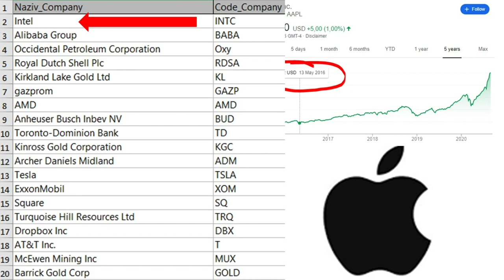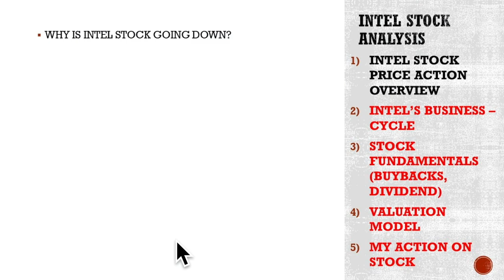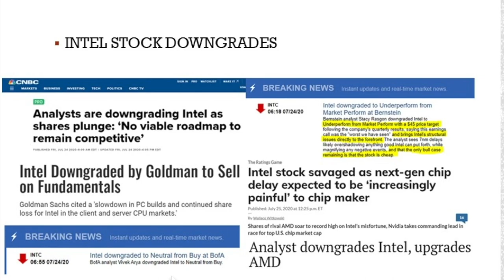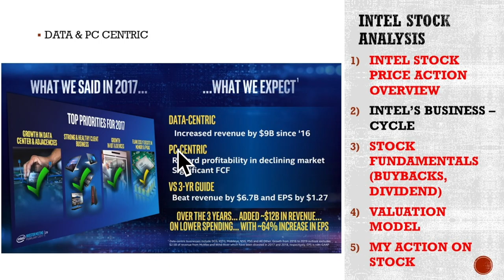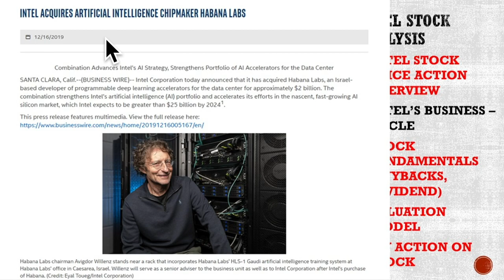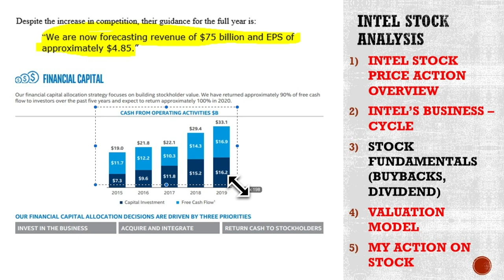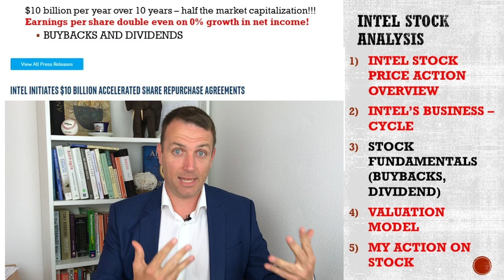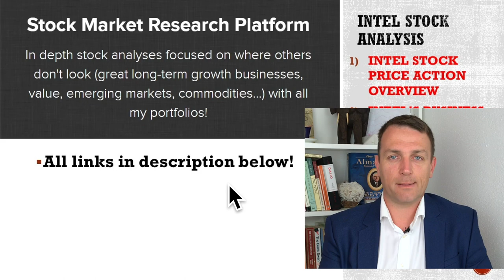Intel Stock - I'm Buying For Earnings, Dividends & Buybacks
An Intel Stock Analysis has been what most of you requested so, because the stock is down but has good fundamentals and offers a very positive outlook, I went into a deep analysis.
I also bought Intel stock for my portfolios because the risk and reward is on the positive investing side despite the murky short term outlook that many analysts have.
When it comes to buying Intel stock, one has to differentiate between the negative news or noise that has pushed Intel's stock price below $50 and the fundamentals that still look good with high cash flows, strong buybacks and a growing dividend.
Intel will definitely lose market share as the environment it operates is more and more competitive, but what is a key investment factor, the semiconductor sector is a growth one, and Intel can keep growing no matter the competition. AMD, NVDA, QCOM and others will do their thing for sure and eat into INtel's moat, but it is most likely Intel will keep growing.
In a conservative growth scenario of just 3% per year, and investment into Intel now would likely lead to great long term returns and that is why Intel is a stock to buy now.
There are also risks, Intel could end up like IBM, but it is more likely it will end up like Apple stock. Intel now reminds me of Apple in 2016 because the fundamentals were there but the analysts were all worries about the lack of innovation with the new iPhone and consequently lower revenue growth and no profit growth. They were completely right, but the stock went from $100 to the current $500. Enjoy the video:

00:00 Intel stock analysis
01:52 Intel stock price
05:13 Why Intel stock down?
06:29 Analysts downgrades
09:34 Market noise
11:34 Business environment
14:37 Business outlook
16:14 Intel growth potential
17:14 Intel Q2 Earnings
17:57 Comparison to AMD, NVDA
19:00 Intel guidance
20:09 Fundamentals
21:59 Intel buybacks
22:39 Apple comparison
23:49 $10 billion buyback effect
24:37 Intel CEO
24:58 Intel dividend
25:36 Intel stock valuation
27:26 Risk and reward

If you enjoyed this Intel stock analysis, also check:

Are you a sophisticated investor looking for in depth, independent stock analyses for investing ideas?Here is my independent stock market analysis and research! STOCK MARKET RESEARCH PLATFORM (analysis, stocks to buy, model portfolio)

I am also a book author:
Modern Value Investing book: